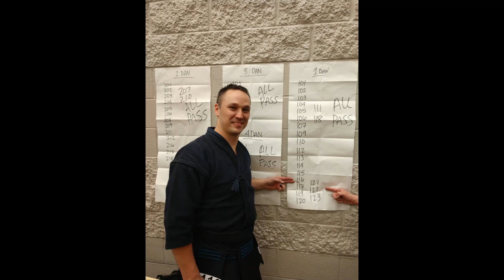Koyokai Kendo Profiles: Kelly Brothers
The Kelly Brothers are Mudansha no more as they have passed Shodan. Watch highlights from their last day as Mudansha at the 2020 Detroit Open Kendo Tournament. A testament to their dedication in training and Kendo spirit.